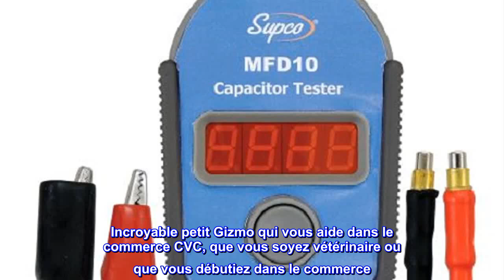Bon produit - Testeur de condensateur numérique Supco MFD10 avec affichage LED, plage de 0,01 à 10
Bon produit -  Testeur de condensateur numérique Supco MFD10 avec affichage LED, plage de 0,01 à 10 000 mF, précisi

Testeur de condensateur numérique
Numéro de modèle: MFD10

Poids de l'emballage de l'article : 0,55 lb
Haute qualité - prix bas - simple à utiliser | Format de poche | Affichage LED | Donne la valeur de capacité sur les condensateurs de démarrage et de fonctionnement de 0,01 à 10 000 MFD | Vérifie les condensateurs ouverts et en court-circuit | Vérifie le fonctionnement, le démarrage et les condensateurs électrolytiques CC | Comprend un étui de transport | Alimentation - 4 piles AA (non incluses) | 4-1/2"H x 2-5/8"L x 1-3/8"P - Fabricant : Supco.
BON PRODUIT
Incroyable petit Gizmo qui vous aide dans le commerce CVC, que vous soyez vétérinaire ou que vous débutiez dans le commerce